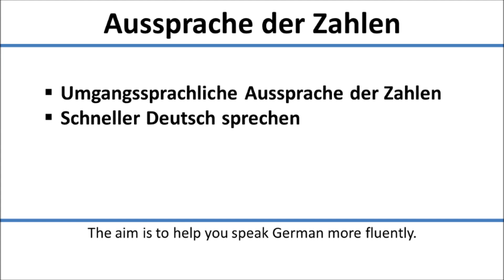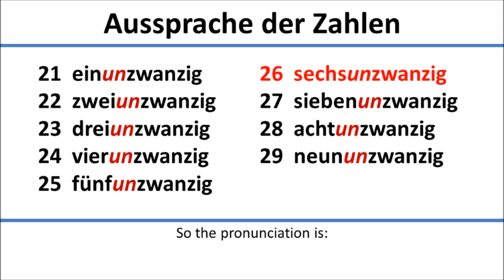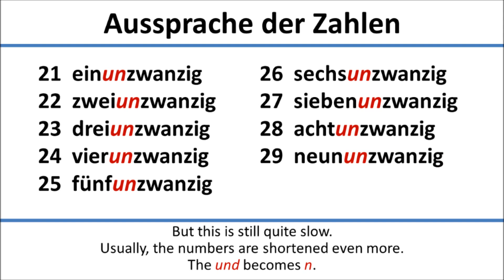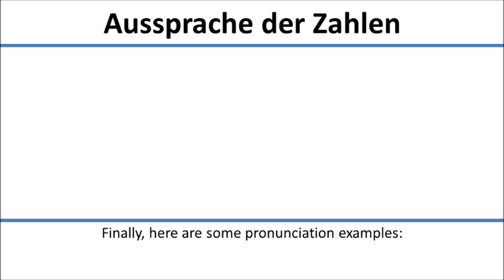German: Pronunciation of numbers (English subs)/Deutsch: Aussprache - Zahlen (englische Untertitel)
This video shows you ways to say the numbers in German faster und more fluently.
Dieses Video zeigt dir Möglichkeiten, die Zahlen im Deutschen schneller und flüssiger zu sprechen.